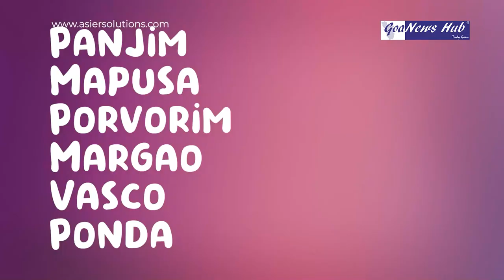Hub Life - Fr. Eremito Rebello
Meet the Social Activist-cum-Priest, Fr. Eremito Rebello. Listen to his philosophy of life, his thoughts on Goa and his selfless activism.